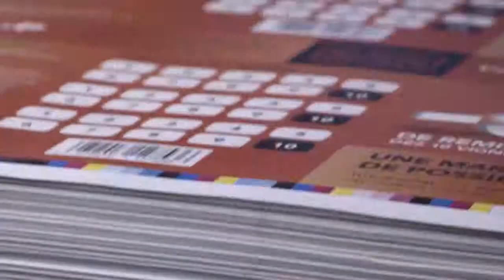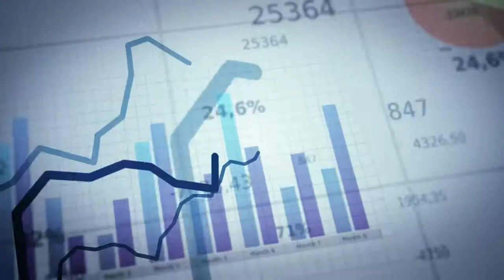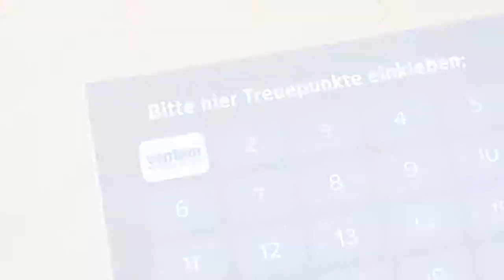Vidéo d'entreprise ventum GmbH